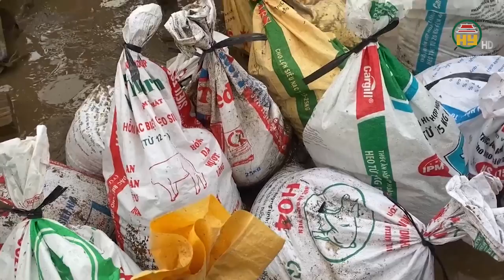Thường trực Tỉnh ủy Hưng Yên họp về công tác phòng, chống lụt, ngập úng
Hưng Yên TV | Thường trực Tỉnh ủy Hưng Yên họp về công tác phòng, chống lụt, ngập úng và khắc phục hậu quả cơn bão số 3

Tiktok: Truyền hình Hưng Yên
Facebook: Đài Phát thanh và Truyền hình Hưng Yên
Zalo: Đài PTTH Hưng Yên